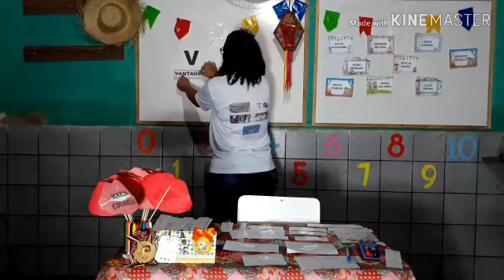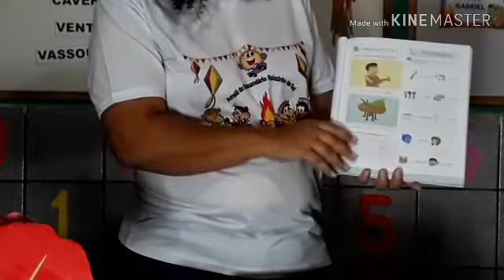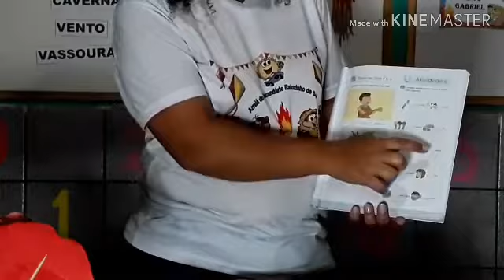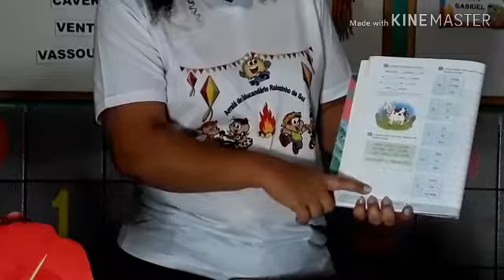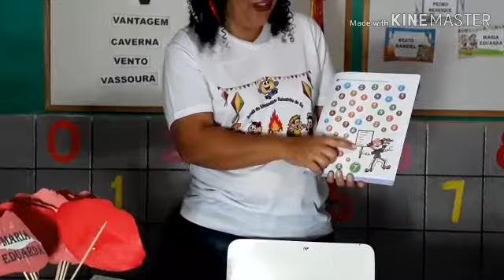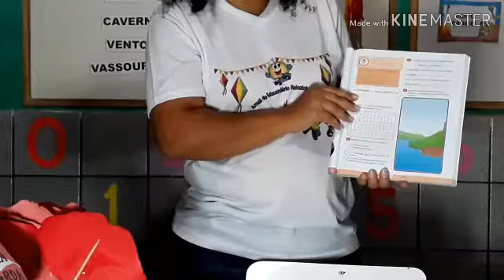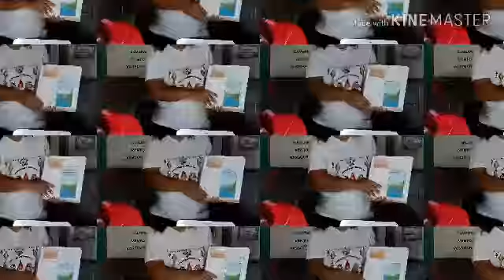Quarta-Feira 1° ano (Tia Marina e Tia Mirelly)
Sejam bem vindos a nossa aula da quarta-feira 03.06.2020